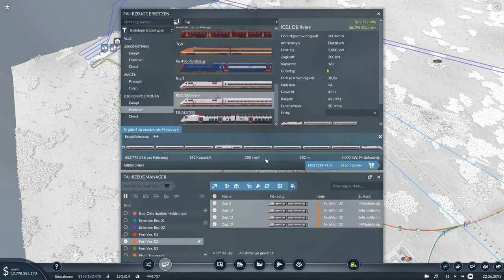Hier endet unsere Firma // #049 // Transport Fever 2